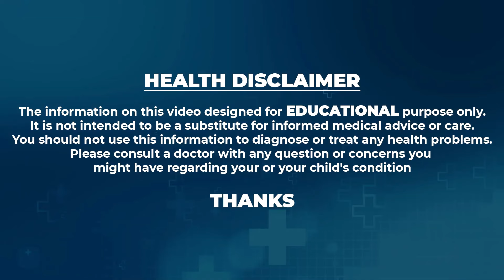బెస్ట్ బ్రేక్ ఫాస్ట్ | Best Breakfasts For Diabetic Patients|Diabetes Control Tips |Dr.Sivanipayneni